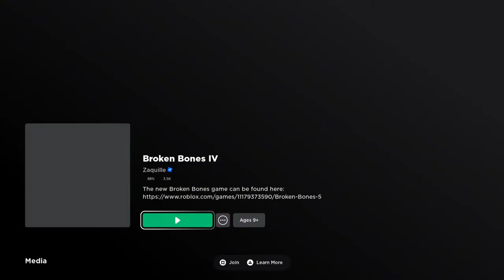Roblox with Carson